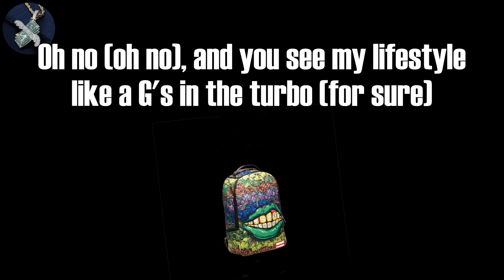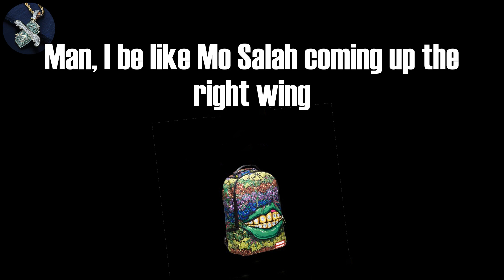Pheelz - Finesse (Lyrics)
Finesse Lyrics:
(Hm)
Nice, nice, nice, nice
Mad
Ahh, finesse
Oohh
Ridimakulayo (Rii)